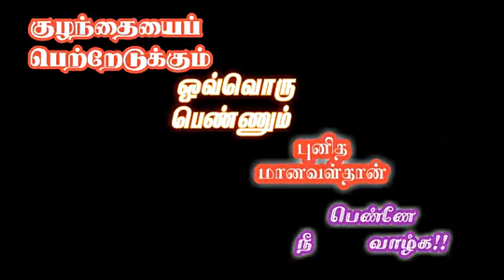29 July 2024